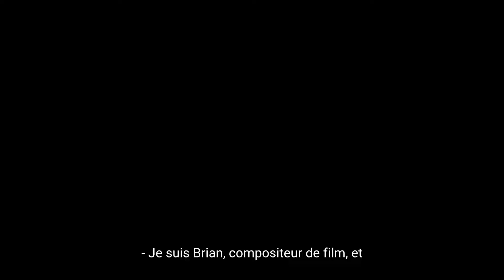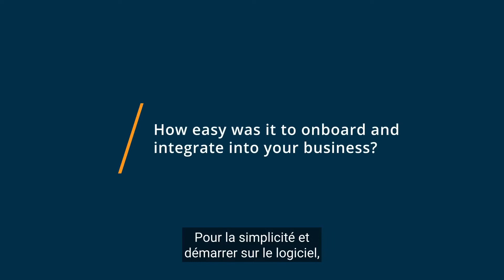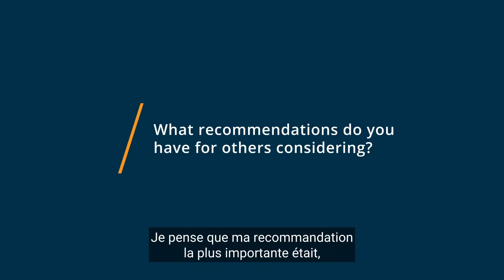Avis sur Logic Pro 2021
Logic Pro est une station de travail audio numérique complète qui fournit des boucles en direct, un séquençage pas à pas, un échantillonnage rapide et des capacités de création musicale à distance.